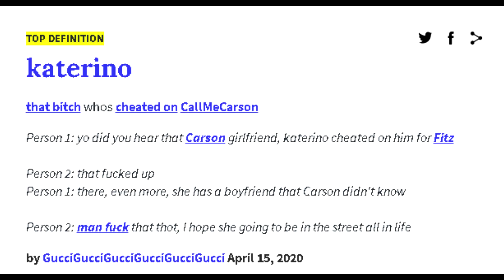KATERINO BELONGS TO THE STREETS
original meme.

just credit me

katerino mia,
katerino new house,
katerino nikachu,
katerino no makeup,
katerino news,
katerino net worth,
katerino nixar,
katerino try not to laugh,
katerino on carson,
katerino on,
katerino on rajj,
katerino optimus,
katerino on cheating,
katerino outro song,
katerino org,
katerino pokimane,
katerino pepe,
katerino plays,
katerino picks host,
katerino post rajj,
katerino parody,
katerino parkour,
katerino pranks fitz,
katerino qtcinderella,
katerino q and a,
katerino answers questions,
katerino response,
katerino reaction,
katerino rajj,
katerino reacts,
katerino raids carson,
katerino rajjchelor,
katerino rejects fitz,
katerino response reaction,
katerino smash meme,
katerino sub count,
katerino singing,
katerino stream,
katerino statement,
katerino sings for carson,
katerino sub loss,
filmy s katerinou brozovou,
katerino twomad,
katerinotv,
katerino tempo,
katerino tiktok,
katerino turns down fitz,
katerino the moon song,
katerino talks about cheating,
katerino update,
katerino ukulele,
katerino uno,
katerino unusual,
katerino undertale,
katerino update reaction,
katerino unboxing,
katerino using carson,
katerino vods,
katerino valentines,
katerino vlog,
katerino voice,
katerino vs twitter,
katerino violin,
katerino valentine's stream,
katerino vs pokimane,
katerino watches carson,
katerino wilbur,
katerino watches rajjchelor,
katerino wins,
katerino wins fitz,
katerino wins rajj,
katerino welcome to the champions club,
katerino wins rajjchelor,
katerino xqc,
katerino and carson moments,
katerino and destiny,
katerino and carson minecraft,
x katerino an update,
callmecarson x katerino,
greekgodx katerino,
katerino you laugh you lose,
katerino youtube,
katerino yellow,
katerino yassuo,
katerino you come here often,
katerino youtube sub count,
katerino youtooz,
jon zherka katerino,
katerino 100k,
katerino 1000,
katerino 2019,
katerino 2mad,
katerino 2020,
carson and katerino 2020,
кате катерино 2020,
katerino 3 boyfriends,
katerino 3rd boyfriend,
katerino 4th,
katerino 4 boyfriends,
katerino 4th boyfriend,
katerino 4th guy,
katerino 4th bf,
katerino 5th,
katerino 5th guy,
katerino 5th boyfriend,
katerino 5th person,
katerino 500,
katerino 7th